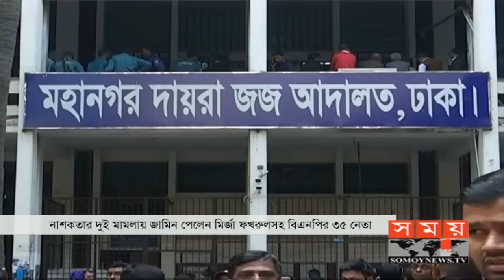জামিন পেলেন মির্জা ফখরুলসহ ৩৫জন | Mirza Fakhrul Islam | Somoy TV